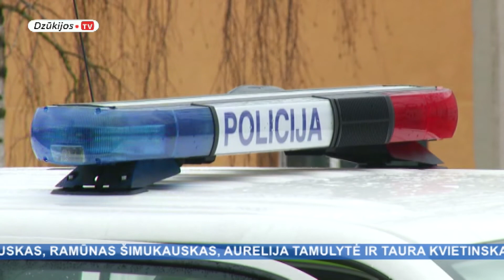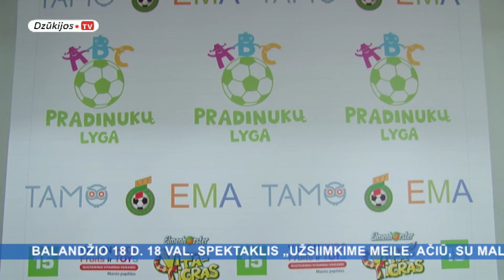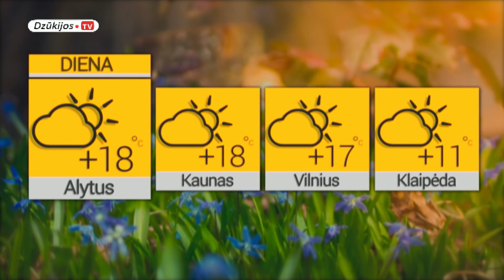2017 03 31 Žinios